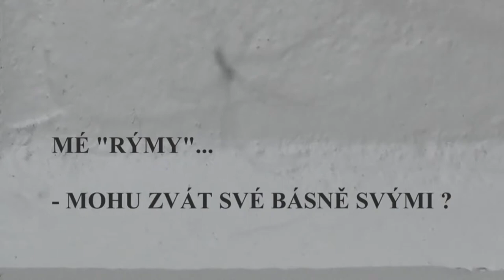z vizualizace básně JHK / Ondřej Hložek